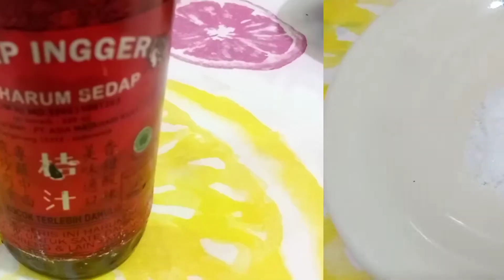CHICKEN SOUP || SOP AYAM || Sayur Andalan Keluarga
Asalamualaikum.
Wellcome to my channel, Hari ini aku mau buat resep masakan yang simple dan lezat serta menjadikan menu andalan keluarga, yaitu :

CHICKEN SOUP/SOP AYAM

Bahan-Bahan :
- Daging ayam
- Sausage
- Kol
- Kentang
- Wortel
- Buncis
- Daun Bawang
- Seledri
- Tomat

Bumbu
- Bawang Putih
- Kemiri
- Lada
- Biji Pala
- Kecap Inggris
- Gula
- Garam
- Kaldu Bubuk
- Bawang Goreng